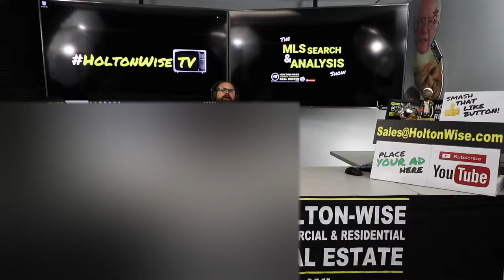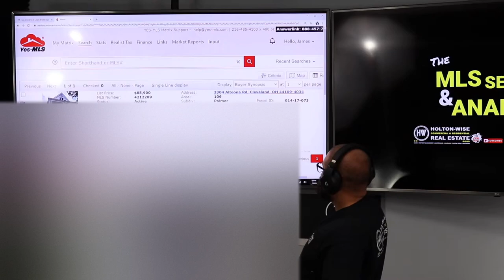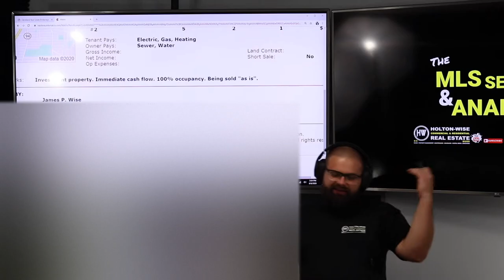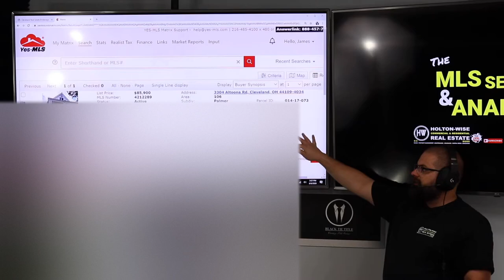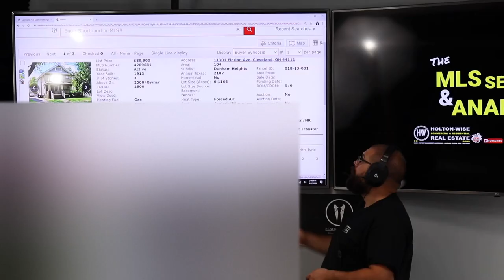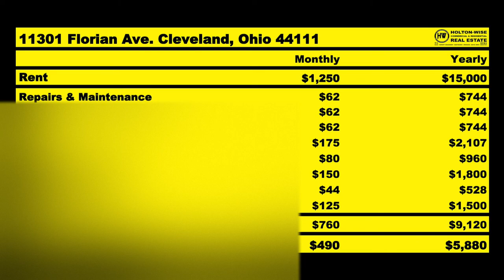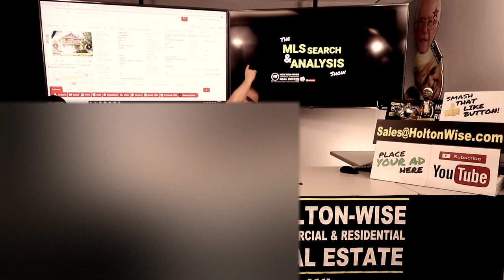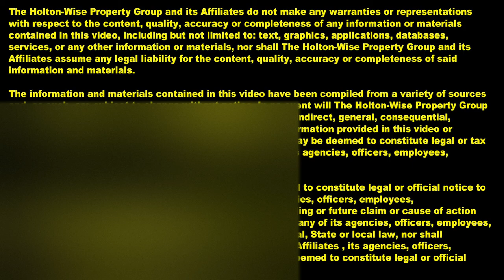Comparing C Class Rental Properties | MLS Search & Analysis 182 - 3304 Altoona & 11301 Florian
Have you considered investing in c class rental properties? C class real estate has it's own set of benefits and challenges. In episode 182 of The MLS Search & Analysis Show James Wise is comparing the income and expenses on two c class rental properties in Cleveland, Ohio for a real estate investor named Ed. Ed is interested in c class rental properties that do not require a major renovation before he can place tenants in them. The two c class properties that James Wise found both have existing tenants paying below market rent. James explains the most profitable way to increase the tenant's rent without creating more tenant turnover.

🎙️ HELPFUL RESOURCES